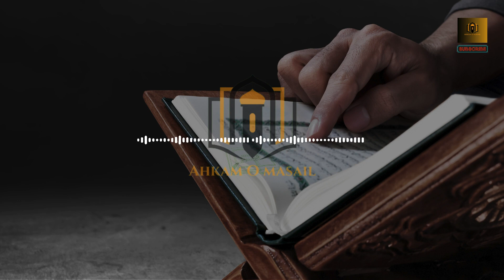Bayan ul Quran By Dr Asrar Ahmed Surah At-Taubah [035 to 085]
Welcome to "Bayan ul Quran" by Dr. Asrar Ahmed, where we delve deeper into the profound insights of the Quran. In this installment, Dr. Asrar Ahmed continues his enlightening introduction to this sacred text, unraveling its timeless wisdom and guidance.